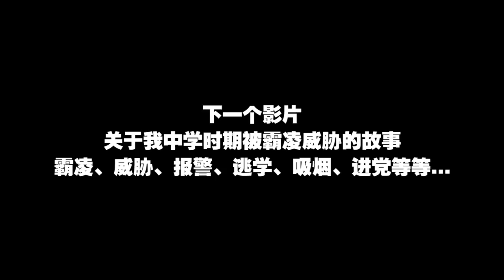我的中學時期霸凌故事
今天的影片就来回忆一下当年在学校里我霸凌别人和被别人霸凌的故事吧～～😏😏

✅ 我的個人臉書：Iven Lee